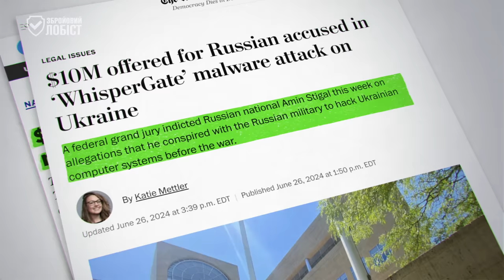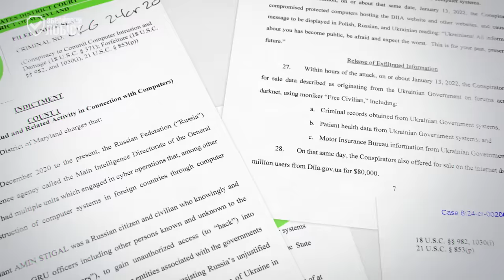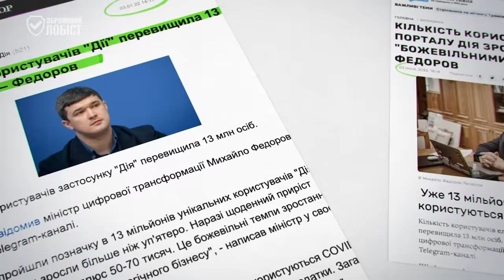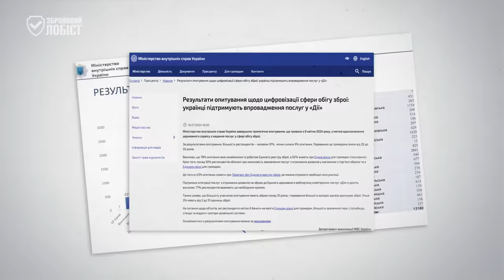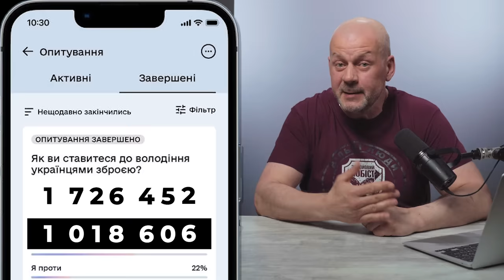ЩО ДОДАТОК ДІЯ ПРИХОВУЄ ВІД УКРАЇНЦІВ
ФБР розшукує громадянина росії причетного до зламу та витоку персональних даних користувачів єдиного порталу державних послуг ДІЯ та низки інших українських урядових баз даних.

⏱️РОЗДІЛИ ВІДЕО⏱️
00:00 Вступ
00:27 ФБР розшукує хакера через витік особистих даних з порталу ДІЯ
01:36 Коментар прес служби ДІЯ
01:54 Кому вірити ФБР чи ДІЯ?
03:24 Нові функції в ДІЯ
04:00 Маніпулятивне опитування МВС
05:50 Небезпека для власників зброї

Криптогаманець:
USDT (TRC20) TQGEjbmYViM7nCEn3ADmVygaB6mXZonvYF
BTC bc1qkluc4uxfw79a3f6n4ca4yvyu070tf5nvd2lxt6
ETH 0x9deB66a39daBcfee477639E7f3f08C95740be577